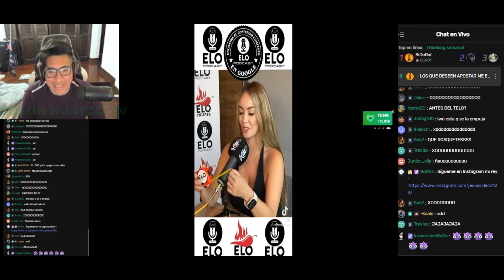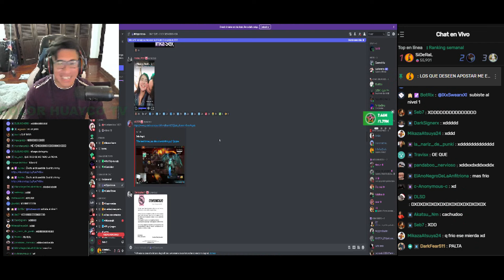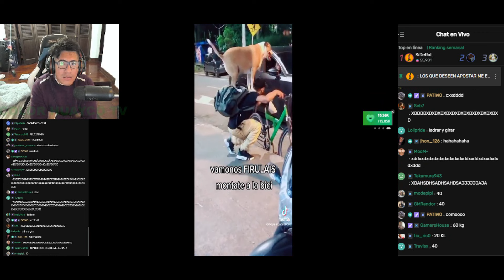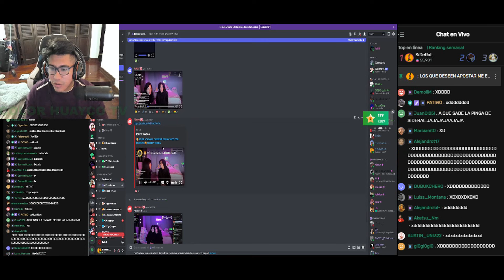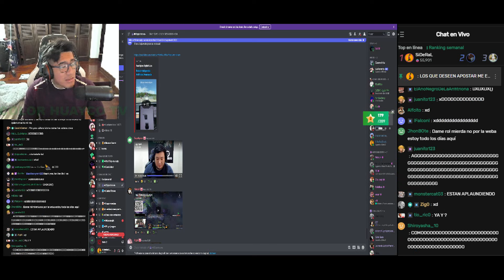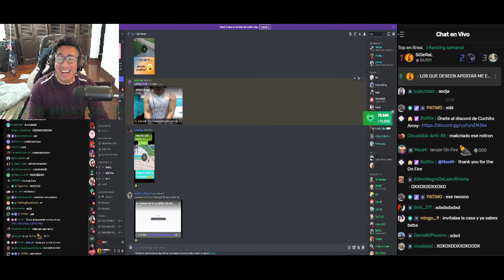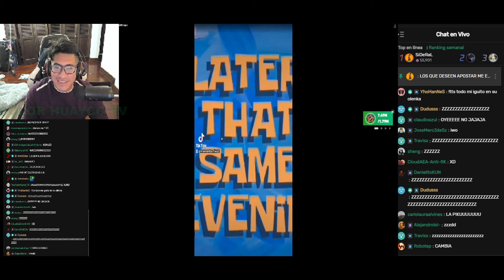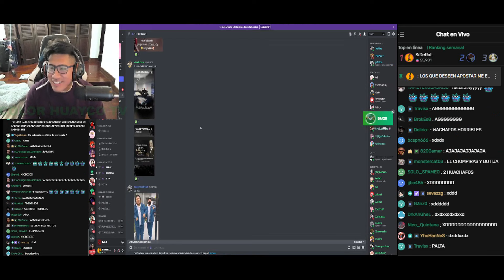SIDERAL REACCIONANDO A VIDEOS, REACCIONA A NUEVA PAREJITA DOTERA